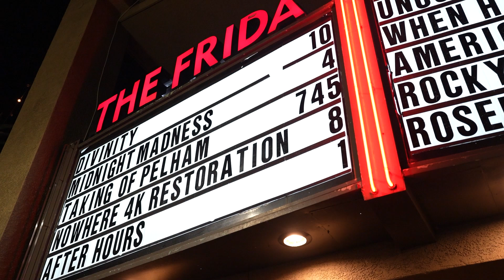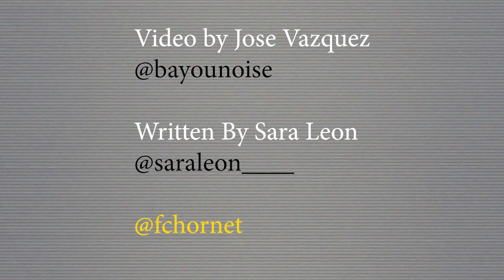“Nowhere” is finally “somewhere” in theaters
The 1997 indie film “Nowhere” finally hit theaters in all its wildly colorful glory on Saturday, Nov. 4, after more than 25 years of being a pirated gem for audiences.